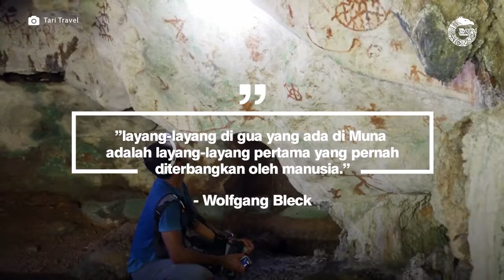Layangan Tertua di dunia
China sebagai negara penghasil layangan pertama di dunia agaknya mulai terbantahkan dengan adanya sebuah penemuan lukisan di sebuah gua di Sulawesi Tenggara.